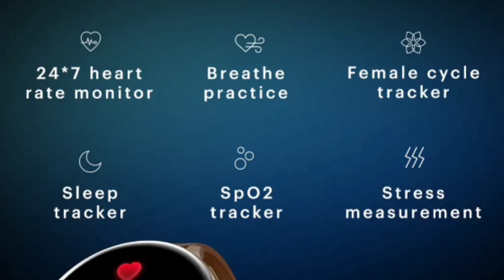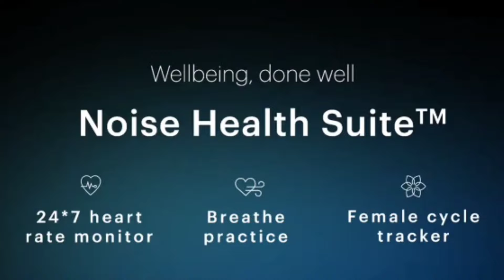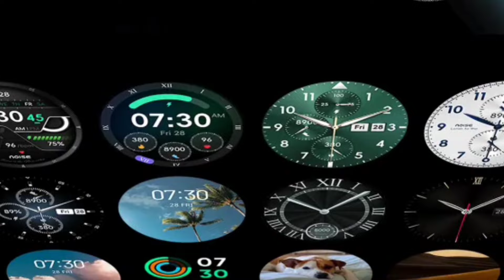Noisefit vortex plus 😲 Upcoming watch with good features | but expensive | Preview | techpokealerts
2. register (ad your all details
3. share particular product link or full platform from search bar
4. track your earning (my activity section)

2. register (ad your all details
3. share particular product link or full platform from search bar
4. track your earning (my activity section)

3rd APP (cashkaro) apni purchase pe cashback paao (i made 1000)